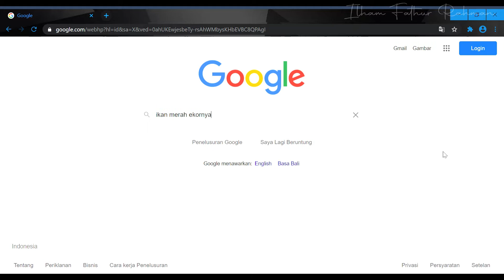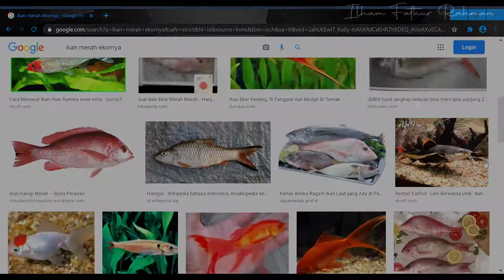KERENNYA PANTAI TANJUNG ANN DAN TAKJUBNYA DI BUKIT MEREESEK LOMBOK Part 4...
Welcome di sharing videonya Ilham, video mengenai berbagi pengalaman tentang aktivitas social, travelling dan interaksi random dan seru, serta diskusi lepas terkait isu-isu pendidikan di Indonesia.

Follow Instagram: @ilhamfathurrahman